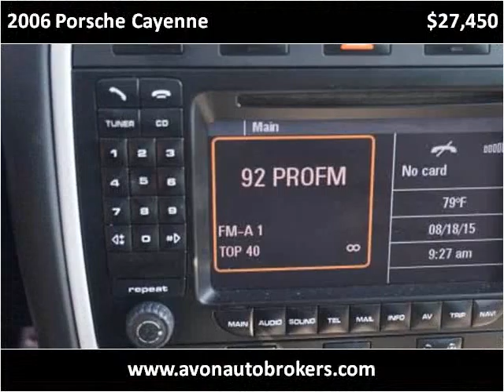2006 Porsche Cayenne Used Cars Avon MA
This 2006 Porsche Cayenne is available from Avon Auto Brokers.